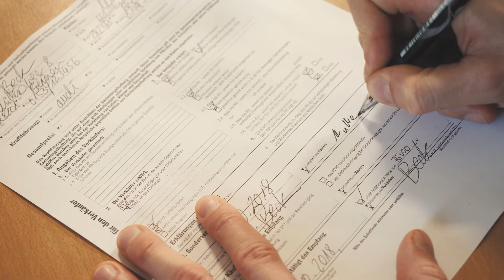Blaumeier-Atelier: the island - Autohändelertraum 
Garry Ott hat sich aus dem Filmgeschäft zurückgezogen und lebt mit seinem Hund auf einer einsamen Insel. Alles scheint entspannt im Paradies – bis der Fernsehrummel mit einer neuen Show in die Eiland-Idylle einfällt und der himmlischen Ruhe ein Ende setzt. In der live Sendung „the island“ wird sechs auserwählten Kandidat*innen die einmalige Chance geboten, ihren großen Lebenstraum zu gewinnen. Dazu müssen sie allerdings einige absurde bis unmögliche Aufgaben lösen, um ihrem Glück näher zu kommen. Die schöne Elsa träumt von ihrer Hochzeit, der müde Pfadfinder Norbert vom Weltfrieden und der Unternehmersohn Ulrich vom eigenen Autogeschäft. Immer live dabei ist ein Millionen-Publikum, das sich zu Hause wohlig in den Sessel zurücklegt. Die schillernden Versprechen der faltenfreien Fernsehwelt verdrängen die Realität und gaukeln Kandidat*innen und Publikum vor, dass alles möglich zu sein scheint. Dabei stellt sich unweigerlich die Frage, inwieweit jeder Mensch die Möglichkeit hat, seine Träume zu verwirklichen – oder welche inneren oder äußeren Umstände dies erschweren.

Die Freischwimmer sind eine junge inklusive Theatergruppe des Blaumeier-Ateliers . Nach Gott spielt Golf und Schöpfung 2.0 zeigen die Darstellenden mit und ohne Beeinträchtigungen mit the island 2019 ihr drittes Theaterstück. Sie bringen unter Einbeziehung filmischer Mittel ihre Lebensträume und ihre Hoffnungen aber auch die Vergeblichkeit in einer normierten Gesellschaft und die Gnadenlosigkeit eines medialen Voyeurismus feinsinnig und mit klugem Gespür für umwerfende Situationskomik auf die Bühne.

Blaumeier-Atelier 2019.